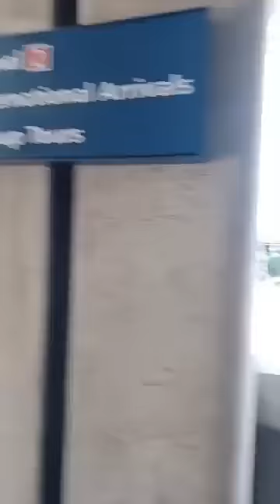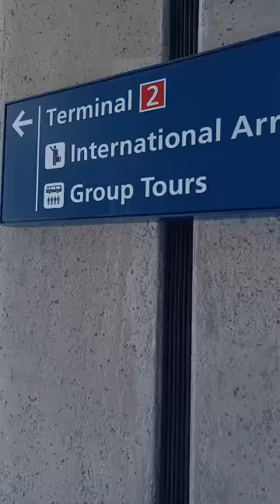Eddy Alexandre toujou nan prizon... Moun ki gen lajan deyò, vinn koute